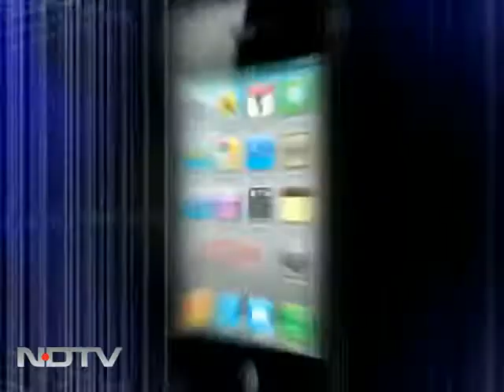RIL close to acquire Bharti's stake in Axa JV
After announcing his entry into the financial sector in India with a JV with US based DE-Shaw, Reliance Industries is now finalising its plans to enter the life insurance sector. RIL is close to acquire Bharti's 74 per cent stake in its life insurance business Bharti-Axa.